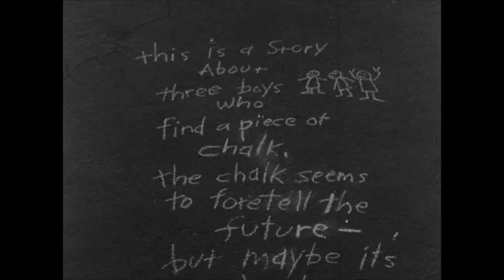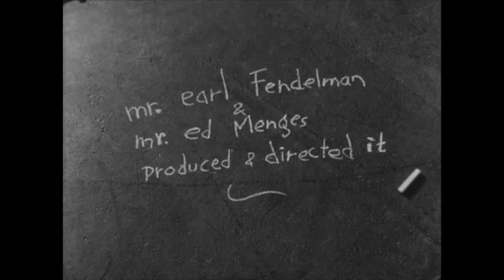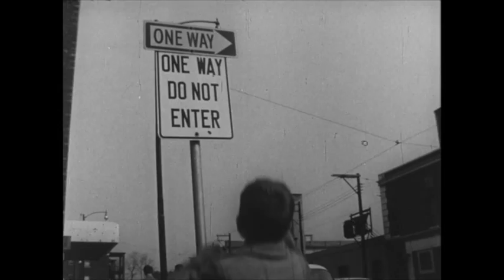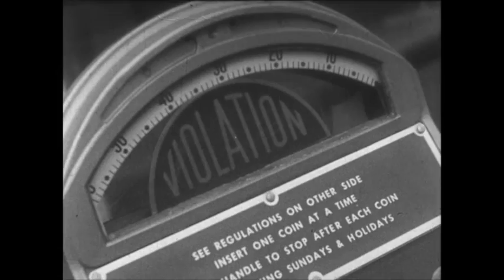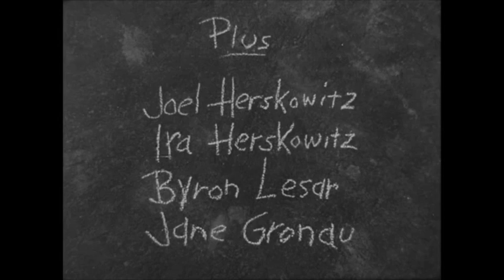The Magic Chalk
This was a project involving several students and teachers at University City High School (near St. Louis, MO) in 1964.  The music was composed by Billy Sleator as who was a senior at the time.  Billy (aka William) became a very successful young adult writer with over 30 published books.  He passed away in 2011.  Here's a link to his webisite

The original performance of the film took place at the high school. This was before the film had a soundtrack, and so the music was performed live by the musicians during the showing.  As Esther Sleator (Billy's mother) noted at the time, the crowd was impressed by the music, which was beautiful and poignant.

The movie was written by: Billy Sleator, Jon Dewald, Michele Cruvant, Elaine Feldman, Debbie Solomon, Bob Finkel, and David Chambers.

It was produced and directed by: Mr. Earl Fendelman, and Mr. Ed. Menges.

The music was performed by students Alan Beeler, Dolly Shanfeld, Billy Sleator, Artie Solomon, Jo Ann Levine, Donn Bearman, and Mark Miller.